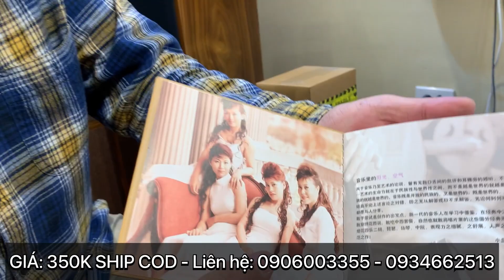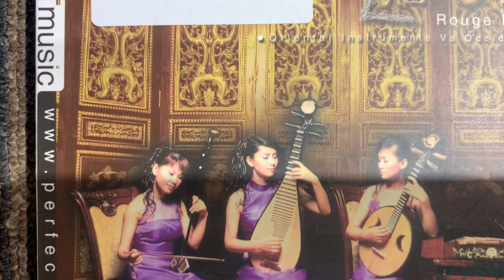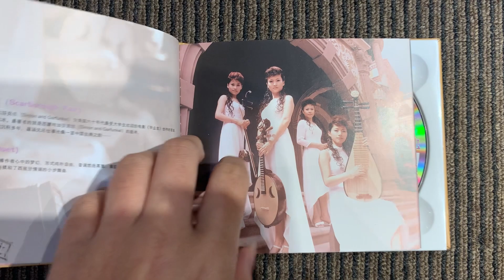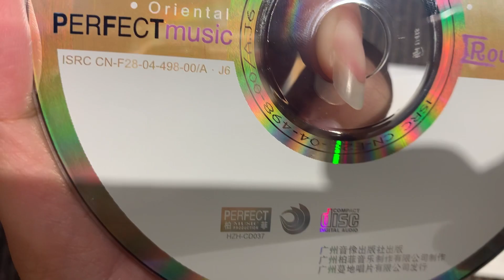Giới Thiệu & Bán CD Hi-end #65 "Rouge Hot (Nguyệt Nhân Hoa Tứ Nhạc)"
► Giá: 350K/CD
👉 Thể Loại: CD Cổ Cầm
👉 Album gồm 12 bài hát:
1. Scarborough Fair
2. Minuet
3. Torna A Surriento
4. Symphony No.40/Mozart
5. Moon River
6. The Way We Were
7. Excerpts From Swan Lake
8. Serenade
9. Gasablanca
10. Solveig's Song
11. Love Is Blue
12. Farewell Song
👉 Mời các bạn theo dõi Series Video Giới Thiệu & Test CD Hi-end Gốc Chất Lượng Cao Có Bán Tại Khang Audio để xem các video giới thiệu và nghe thử các CD Hi-end tiếp theo.